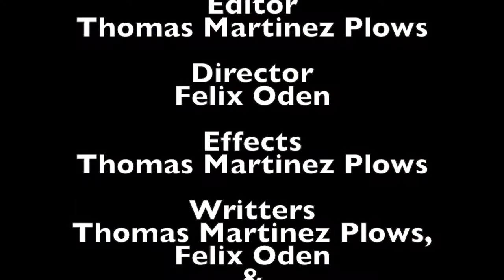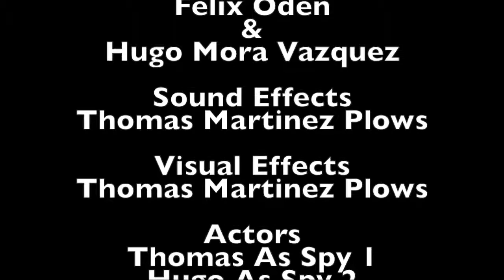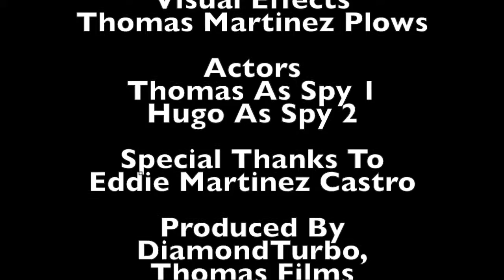SPIES The Movie HD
Today I Show You Guys A Video That Took Us Time To Do Called Spies

Pull The Thumb Right Up